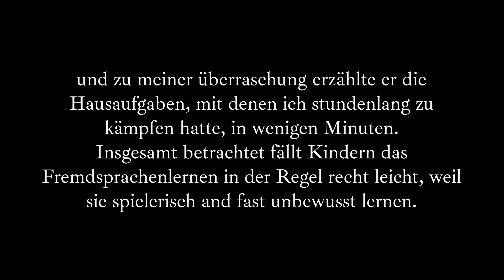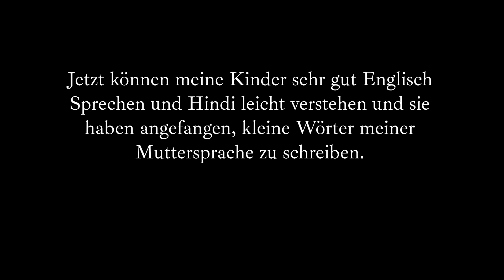Eine wichtige Erfahrung, B1- B2, Mündliche Prüfung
Über Erfahrungen sprechen, B1 -B2, Mündliche Prüfung